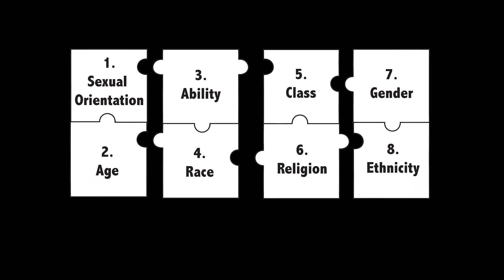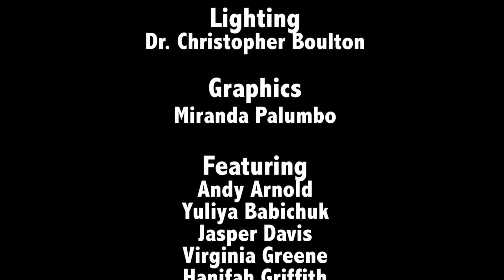The Identity Puzzle: Understanding Intersectionality Through SD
Produced by Miranda Palumbo and Hayley Tuffy under the supervision of Dr. Christopher Boulton as part of COM 475: Seminar in Critical Media Practice at the University of Tampa.